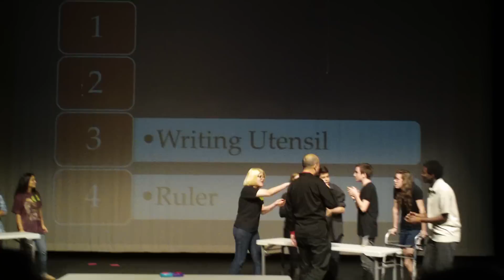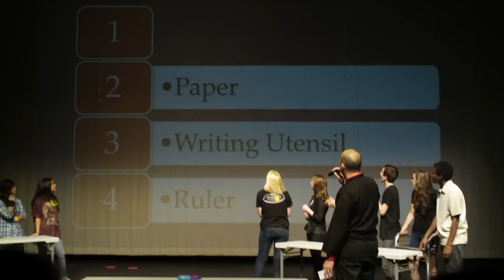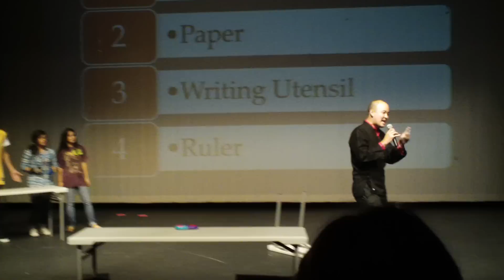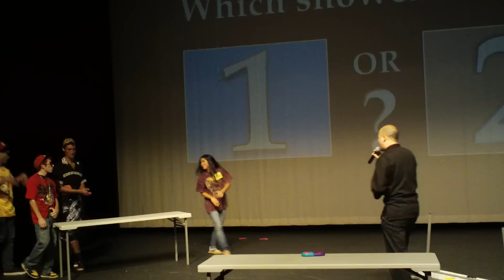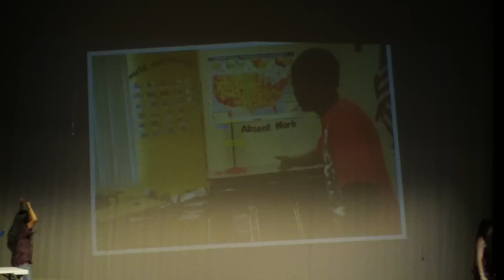Kooney's Krazy Competition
Mr. Takagi's 2nd Period Calculus
Saxon Day 2011